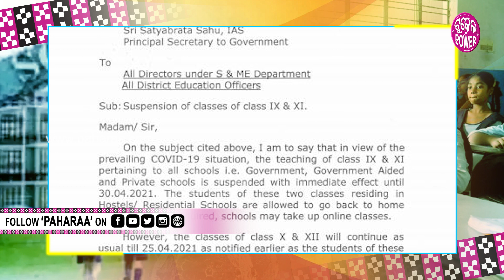କରୋନା ଲାଗି ଆଏବାର ଏପ୍ରିଲ୍ ୩୦ ତାରିଖ୍ ତକ୍ ନବମ ଆରୁ ଏକାଦଶ ଶ୍ରେଣୀ ଛୁଆକଁ ପଢାବନ୍ଦ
ଫିଦିନ୍ ସଖାଲ୍ ପାଏଲେ କରୋନା ଖବର ଦେଖବାର ଲାଗି ଶୁନବାର ଲାଗି ମିଲୁଛେ । ସ୍ଥିତି ଏନ୍ତା ହିସାବେ ବିଗଡିବାରନେ ଲାଗଲାନ ଯେ, ଫେର ଗଲା ବଛର ଲେଖେଁ ଅବସ୍ଥା ହେବାର ଡର୍ ଦେଖାଦେଇଛେ । ଆରୁ ଇ ସବୁ ଭିତରେ ସ୍କୁଲ କଲେଜନେ ପାଠପଢା, ପରୀକ୍ଷା ଇ ସବୁ ନେଇକରି ଇହାଦେ ନୂଆଁ ନିଷ୍ପତ୍ତି ନେଇଛନ୍ ରାଜ୍ୟ ସରକାର । ଗୁରୁବାର ଠାନୁ ଏପ୍ରିଲ୍ ୩୦ ତାରିଖ୍ ତକ୍ ସବୁ ଶିକ୍ଷାନୁଷ୍ଠାନନେ ନବମ ଶ୍ରେଣୀ ଆରୁ ଏକାଦଶ ଶ୍ରେଣୀର ପାଠପଢା ବନ୍ଦ କରବାର ଲାଗି ନିର୍ଦ୍ଦେଶ ଦିଆଯାଇଛେ । ଇ ବାବଦେ ବିଦ୍ୟାଳୟ ଆରୁ ଗଣଶିକ୍ଷା ବିଭାଗ ଆଡୁ ବିଜ୍ଞପ୍ତି ବାହାରିଛେ । କୋଭିଡ-୧୯ ସଂକ୍ରମଣ ଲାଗି ଏନ୍ତା ନିଷ୍ପତ୍ତି ନିଆଯାଇଥିବାର ବେଲକେ ଆରୁ କାଣା ସବୁ ନିୟମ୍ ଜାରି କରାଯାଇଛେ ଶିକ୍ଷା ବିଭାଗ ଆଡୁ ଦେଖମା ପହରାର ଇ ଭିଡିଓନେ ।

About Us!